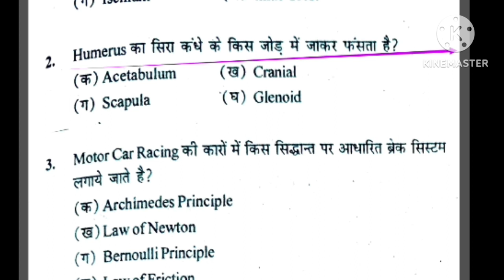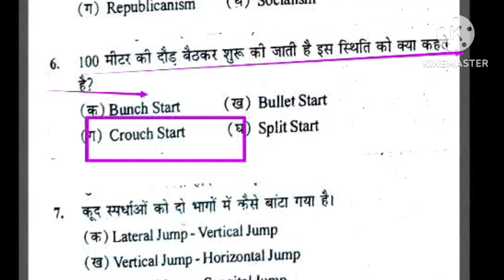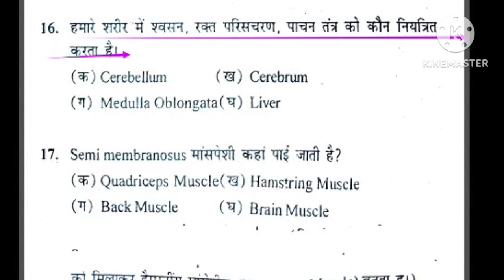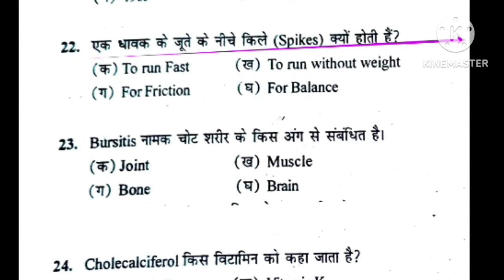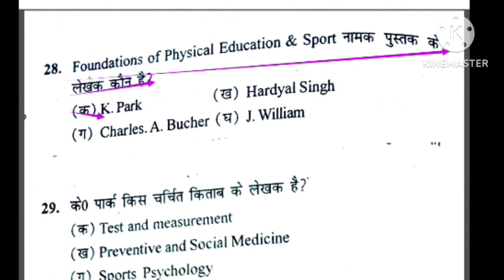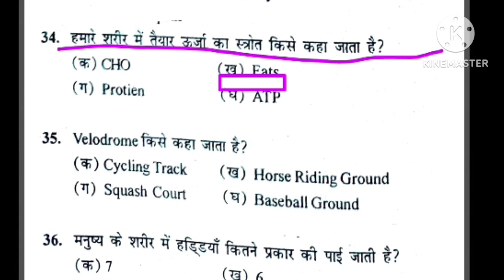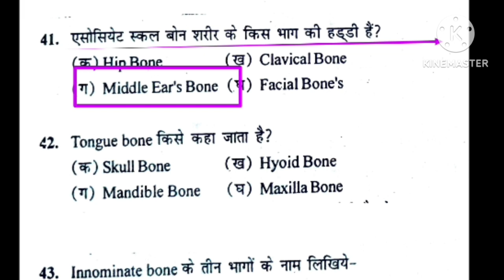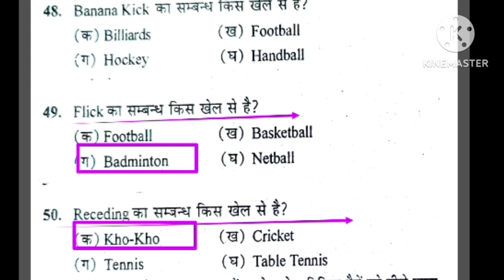Physical education most important MCQ revision/MPSUPERTET varg-2-3/EMRS PTI/UPTGTPGT/UPLTGREAD/NVS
Hi